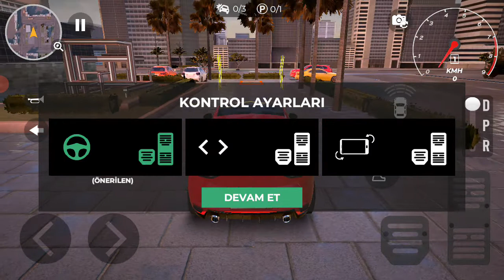Real car parking oynuyoruz (bmw'e çarptım)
Instagram hesabım:@bozkurt.atif74

Sevgili arkadaşlar ben atıf bozkurt burada yani youtube Türkiye'de olmaktan çok ama çok  mutluyum ve siz değerli kardeşlerim,abilerim,ablalarım yani kısacası heryaştan bütün insanları eğlendirmek için burdayım gerek oyun videosu, gerek eğlence videosu, gerek seyahat videosu, gerek de kişisel  vloglar olmak üzere her şekilde videolar çekeciğime söz veriyorum ve inşallah büyük bir aile oluruz ve sizden bir ricam kanalıma abone olup çana tıklamayı ve son olarak da sosyal medya hesaplarımı takip etmenizi istiyorum  hepinizi çok seviyorum hoşçakalın